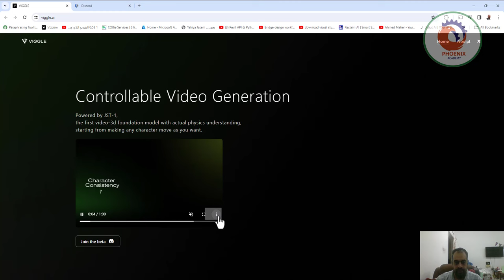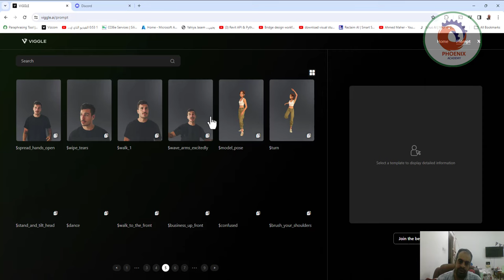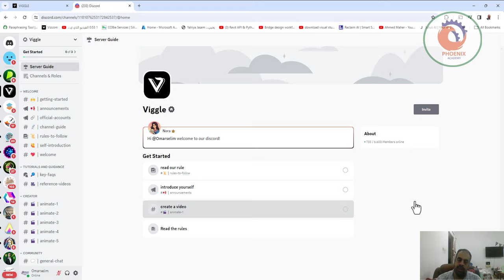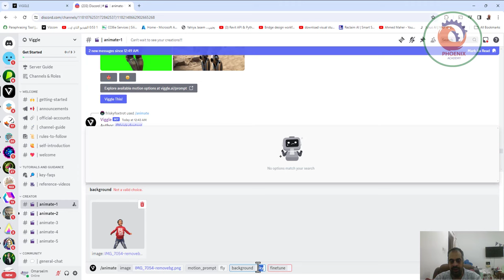viggle ai أول نموذج أساسي بالفيديو ثلاثي الأبعاد مع فهم فعلي للفيزياء، بدءًا من تحريك أي شخصية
❤️ روابط التواصل
✅ انستجرام